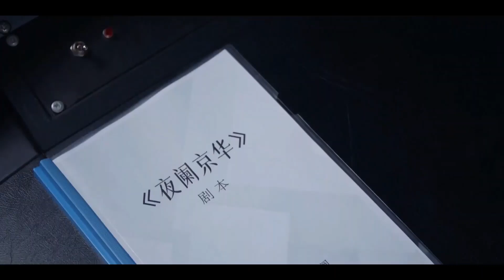بما انك حبيبتي سأدعك تتعرفين على كل شيء اقوم بـه ( احبني و احب صوتي )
تعرفنا و أحببنا بعضنا بسبب الصوت .. قصة حٌب بين مؤدي أصوات مشهور جداً و طالبة جامعية , رغم عدم سماع صوتها لسنوات عديدة مع ذلك استمر في تمييزه حتى التقى بها  ..

عدد الحلقات : 33
مدة الحلقة : 45 دقيقة
تاريخ العرض : قريـــباً

شتـركوا في قناتنا  لمشاهدة احدث المسلسلات الصينية مترجمة للعربية ✨